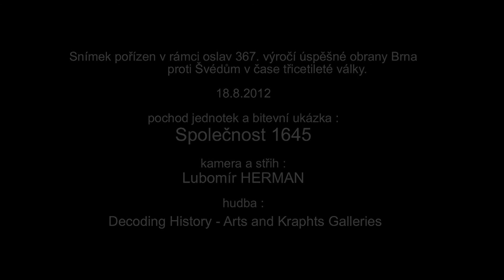Den Brna 2012 - demonstration of the Battle for Brno from the Thirty Years War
Den Brna se slaví od roku 1996 a připomíná hrdinství Brňanů při obléhání města Švédy v době třicetileté války. V roce 1645 po dobu necelých 4 měsíců obléhala švédská vojska o síle 28 tisíc mužů Brno. Záměr generála Lennarta Torstensona podrobit Brno zmařil velitel brněnské posádky - plukovník francouzského původu Louis Raduit de Souches, jenž s 1500 muži (z toho pouze třetina vojáků) za cenu značných ztrát nakonec město ubránil a švédové  odtáhli s nepořízenou ...

Záznam pořízen 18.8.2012 v lokalitách: pochod - ulice Masarykova, střelba - náměstí Svobody (čepobití), kostel u sv. Jakuba (uctění památky Raduita de Souches), bitevní ukázka - úpatí hradu Špilberk. Kamera - Canon LEGRIA HF M41, hudba - Decoding History ( Arts and Kraphts Galleries), střih - Pinnacle Studio 14 Ultimate a YouTube Video Editor.

March of historical military units and demonstration of a battle "Fight for Brno" below the castle Špilberk. Company 1645 (Czech Republic). März historischen militärischen Einheiten und Demonstration einer Schlacht "Fight for Brno" unterhalb der Burg Spielberg. Unternehmen 1645 (Tschechische Republik). Mars de historiques des unités militaires et de démonstration d'une bataille "Fight for Brno" en dessous du château Špilberk. Société 1645 (République tchèque). Март исторических воинских частей и демонстрация боя "Борьба за Брно" ниже замка Шпильберк. Компания 1645 (Чешская Республика).